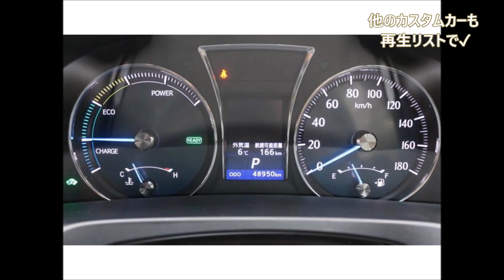210系クラウンハイブリッド 278万円 ロクサーニ20インチAW RARサス ローダウン 1オーナー ロイヤルS 平成26年式 4万9千km 2500cc トヨタ 21クラウン カスタム例